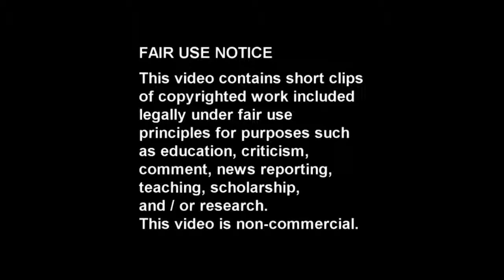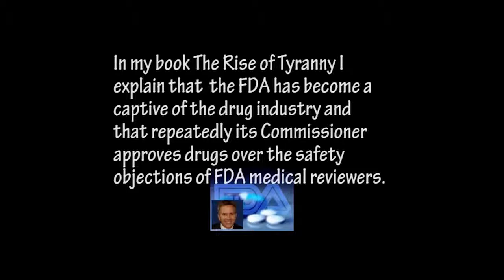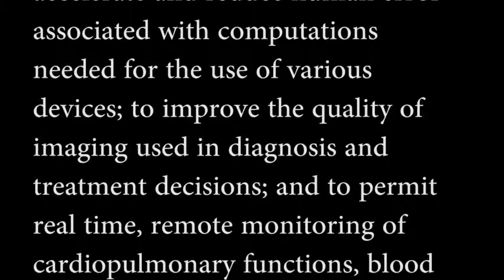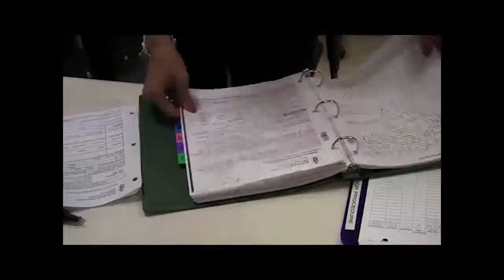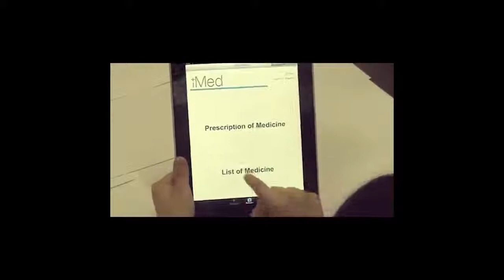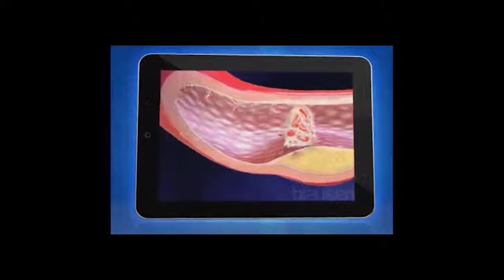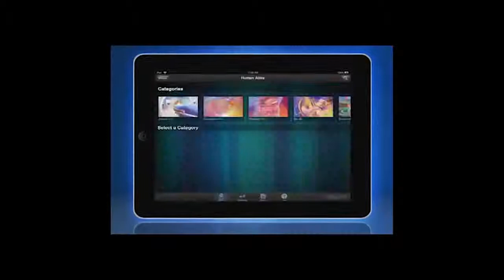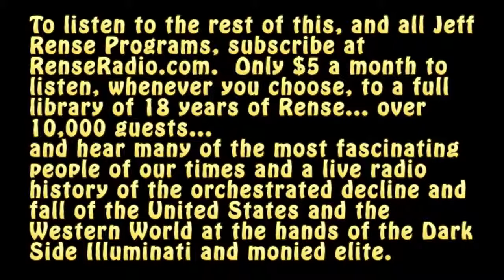Dr Jonathan Emord FDA Wars on Medical Apps